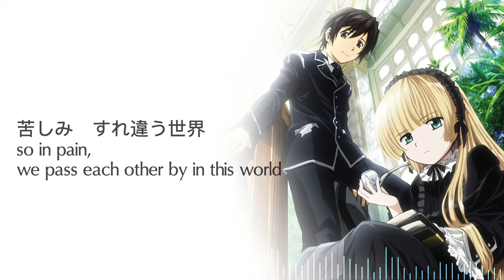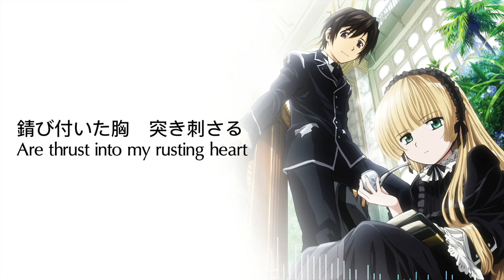Gosick - "Resuscitated Hope" (Ending) Cover | Krystal Xu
Krystal's cover of "Resuscitated Hope", the Ending theme to Gosick!

I love this song~ It’s so pretty and haunting. Enjoy!

C R E D I T S
✧ Vocals: Krystal Xu
✧ Originally by: Lisa Komine

F O L L O W